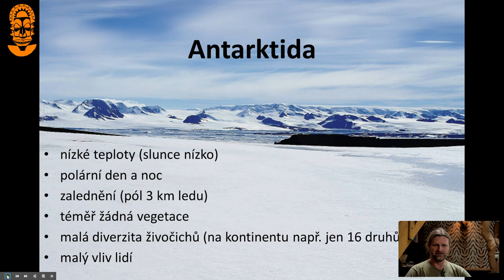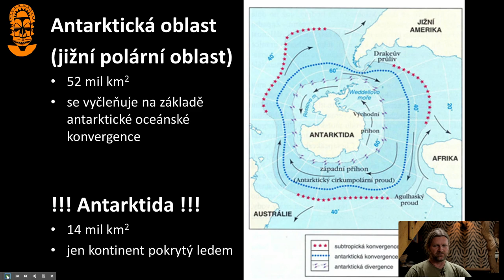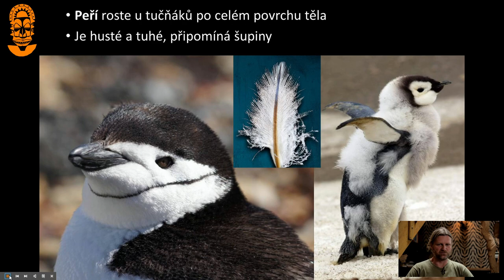Přednáška: VÁCLAV PAVEL - ANTARKTIDA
Václav Pavel je vědec, ornitolog, člen Českého antarktického nadačního fondu. Nejchladnější kontinent několikrát navštívil – jak se mění Antarktida a jaké projekty tam vedou naši vědci?